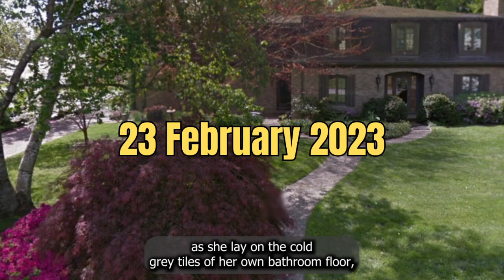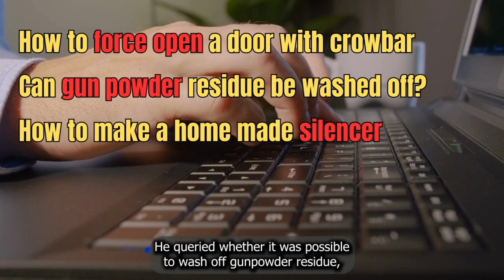The Execution Of Rebecca Bliefnick // True Crime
Rebecca Bliefnick was a beautiful mother of three boys who unfortunately was murdered, execution style earlier this year in February 2023.  At the time of the pointless murder, Becky was in the midst of a bitter divorce battle.  Tea and crime takes a brief look at the case to see how justice was determined.

⏱️   Time stamp chapters:

🦇 All graphics from Rain, (Significant other)

🔴   Join as a member: N/A